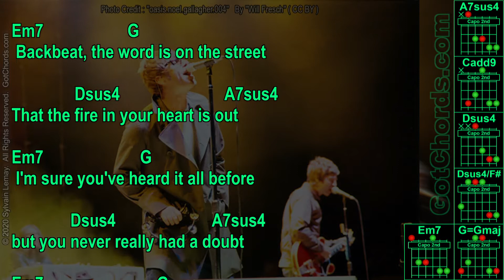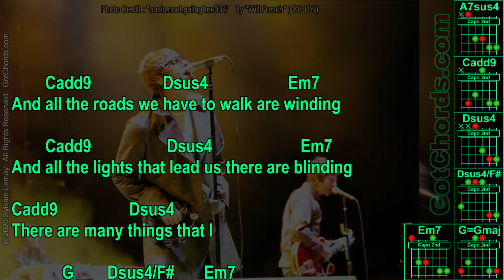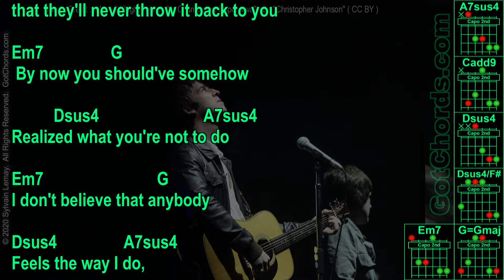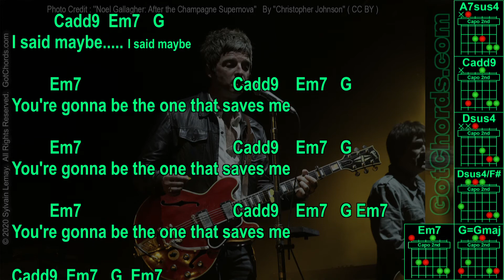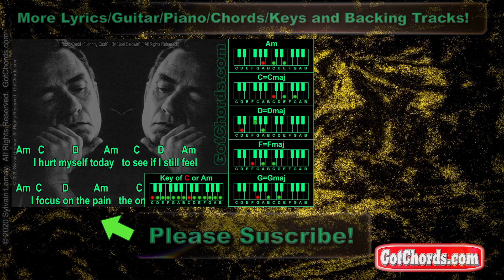Oasis - Wonderwall - Original Song - Lyrics + Guitar Chords (0004-A020)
Do you need help learning guitar/piano or this song?

Please contribute to our community by sharing your performance or MIDI backing track with us so we can create a video like this one with YOUR audio on it!